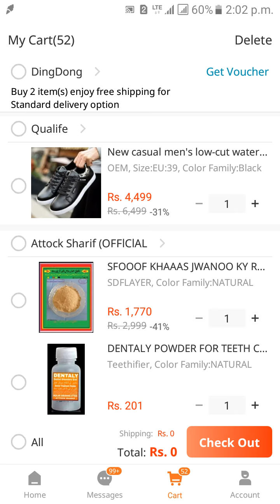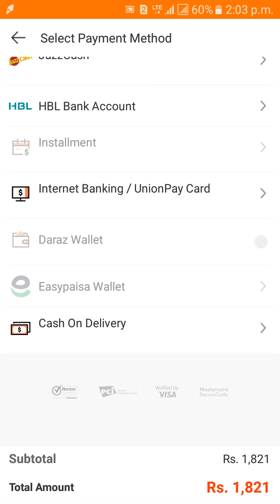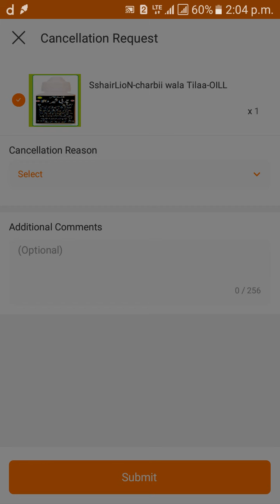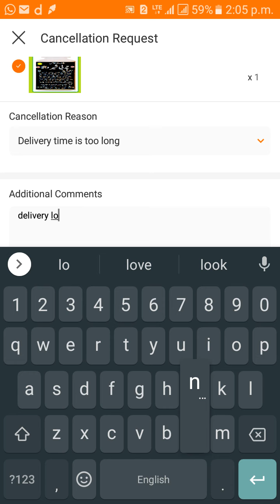DARAZ ORDR CONFIRM AND ORDER CANCEL GUIDE SUBSCRIBE ATTOCKSHARIF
Assalamualikum
Special Thanx jazaak ALLAH